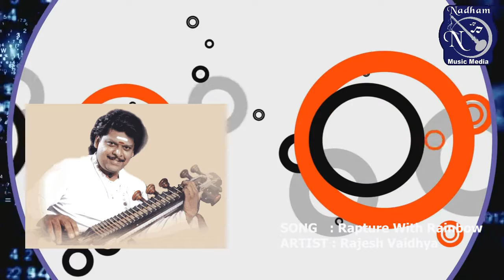RAPTURE WITH RAINBOW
TEMPTATIONS - RAPTURE WITH RAINBOW